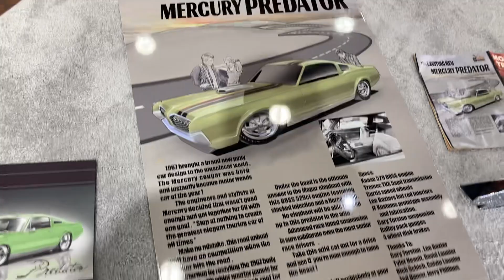MERCURY PREDATOR | SHOW ROOM AUTORAMA 2014